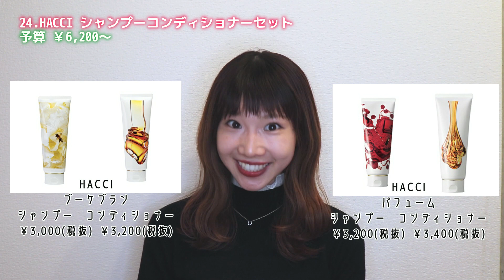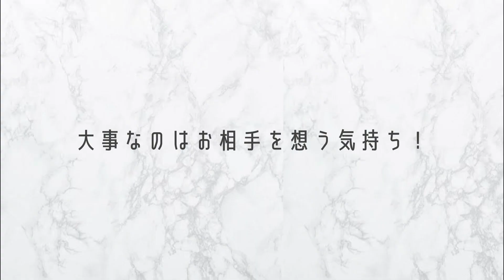友達.彼女さん.奥様へ贈るプレゼント悩んでいませんか？女性へのプレゼント30パターンご提案します！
プレゼントに何を贈ろうか悩んでいる方の参考になれば嬉しいです☺️💕
そして喜んでもらえますように…🎅

▼BGMと効果音はこちらからお借りしています